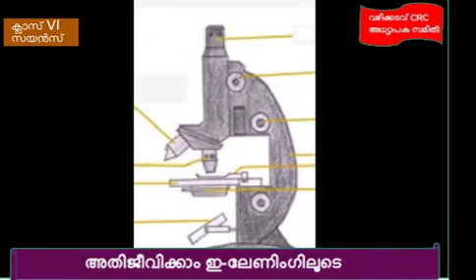std 6 Science Class1 Part1-Smt.Annamma Tr.St.Mary's AUPS Mamankara (No:28)